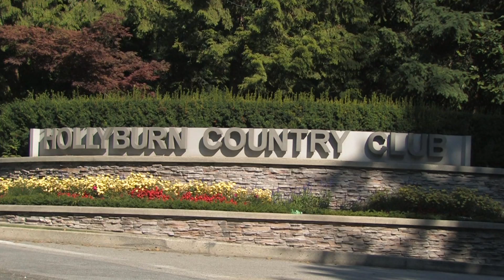Jenny Sanders-Hollyburn Country Club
Client testimonial from Hollyburn Country Club one of ODPN's many satisfied clients.

ODPN has now merged with Pink Buffalo Films, to see what we're up to nowadays check us out at;